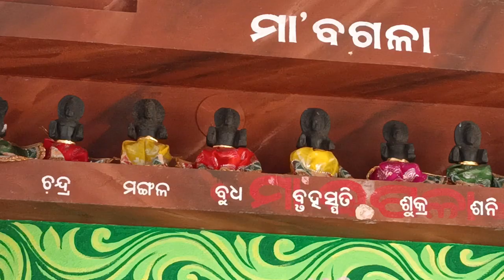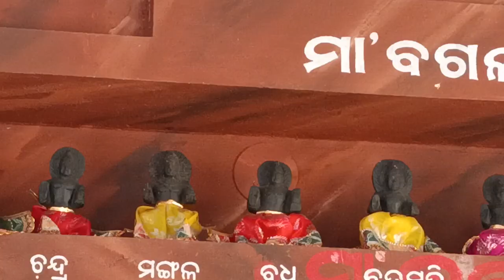ବଗଳାମୁଖୀ/Bagalamukhi /Durgapuja 2023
Odisha Updates